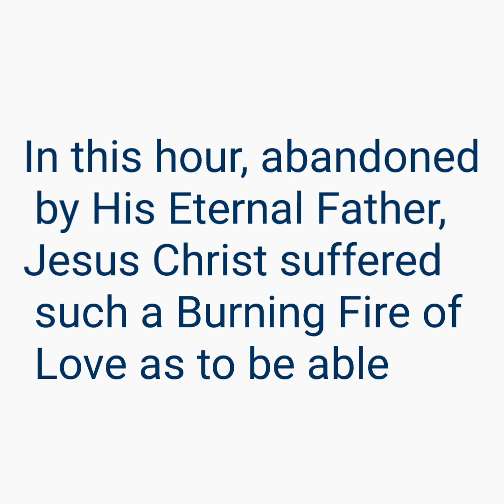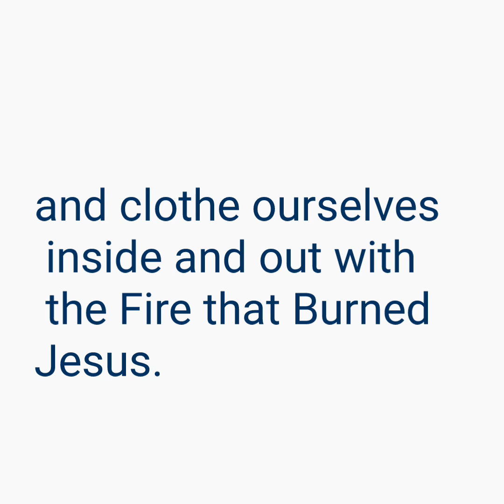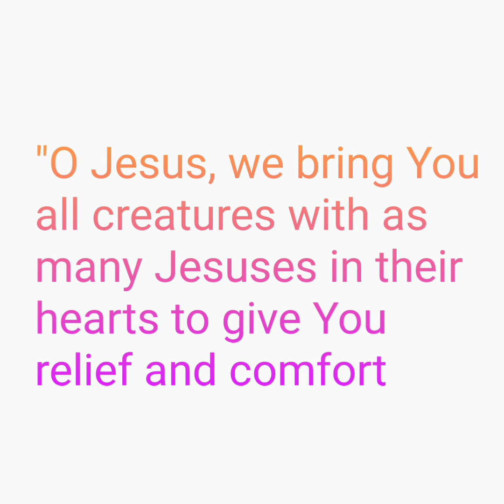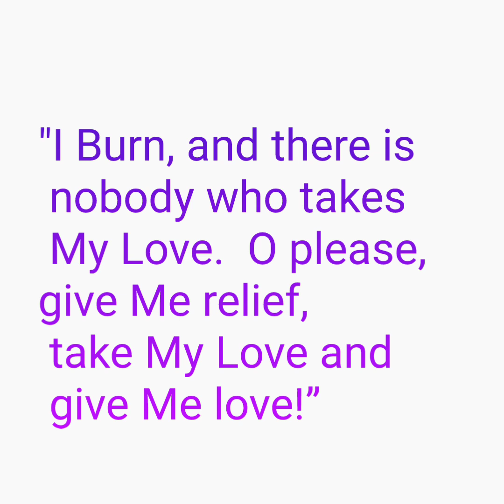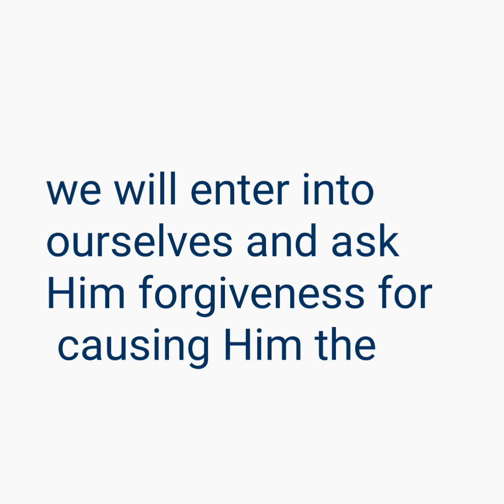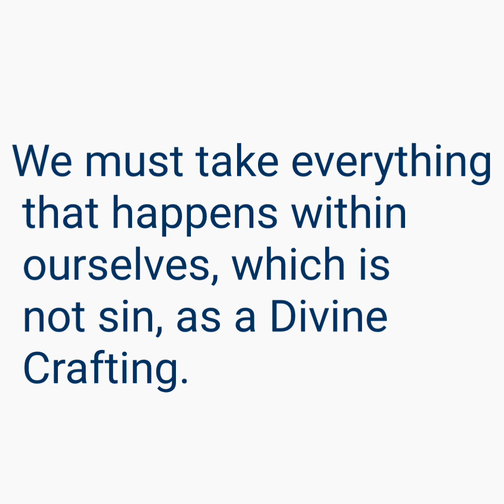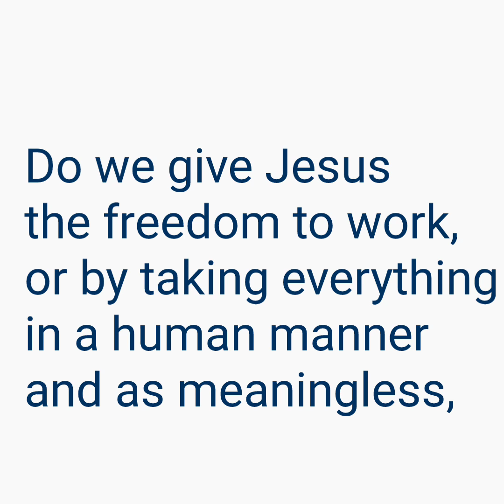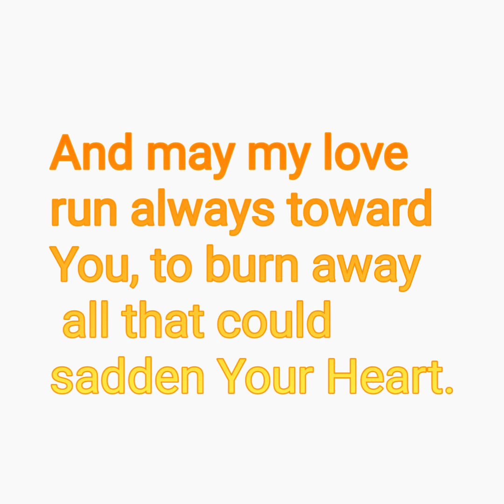Fifth hour/9 PM TO 10 PM/ REFLECTIONS AND PRACTICES/walk by faith/uniteam